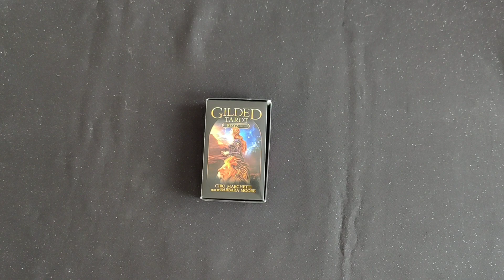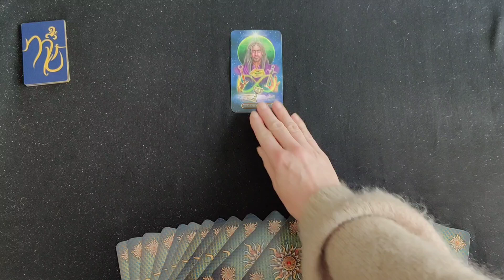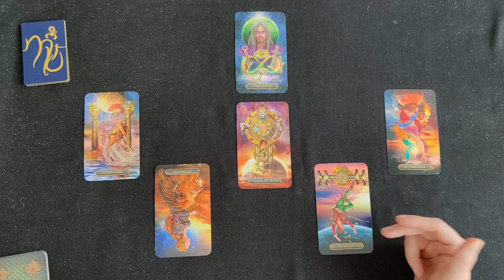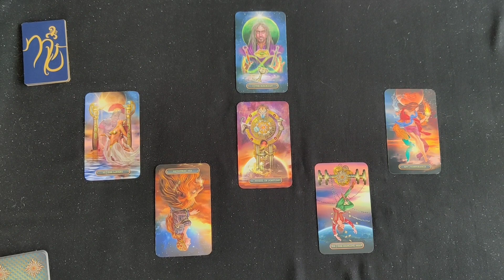Scorpion ♏ Célibataire / La répétition des schémas à déjouer !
Venez découvrir votre guidance sentimentale Scorpion du mois de novembre 2021.

Vous procurer les tarots que j'utilise:
The guilded tarot